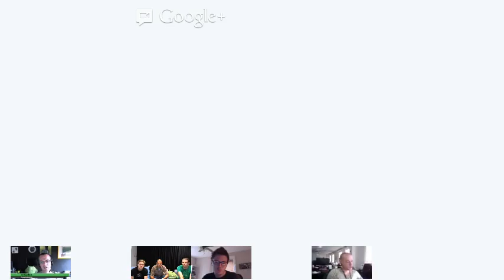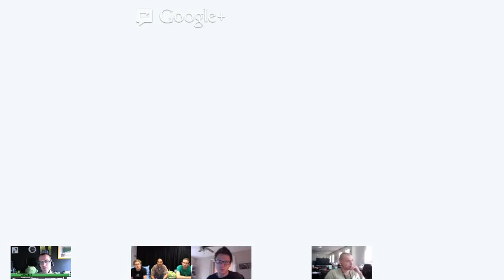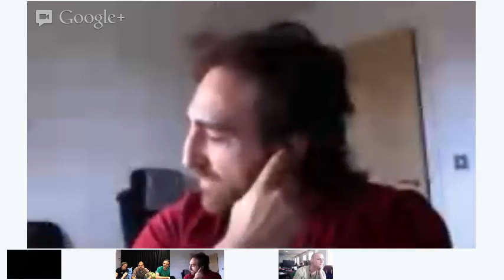Android Developer Office Hours - EMEA Edition